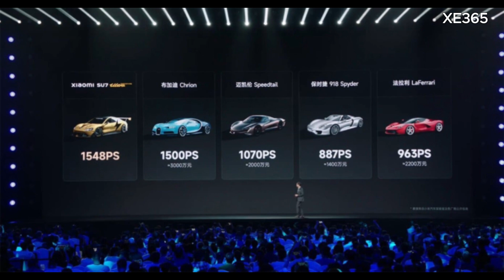✅Xiaomi sản xuất thương mại siêu xe điện SU7 Ultra | XE365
✅Xiaomi sản xuất thương mại siêu xe điện SU7 Ultra
Khách hàng mua xe phải vượt qua bài kiểm tra để có thể "cầm cương" mẫu SUV hơn 1.500 mã lực từ Xiaomi.
Mới đây giám đốc điều hành Xiaomi, ông Lei Jun, đã bật đèn xanh cho việc sản xuất thương mại mẫu xe SU7 Ultra, chỉ một tháng sau khi bản prototype (nguyên mẫu) ra mắt.
Ultra là phiên bản dành cho đường đua của mẫu xe điện SU7, được trang bị thêm hàng loạt chi tiết tập trung vào việc tối ưu khí động học, như cánh gió sau, tấm khuếch tán gió, bộ chia gió, các tấm cản bên hông xe, và lốp xe riêng biệt dành cho việc đua xe. Phiên bản SU7 này được trang bị môtơ mới do Xiaomi sản xuất, có mức công suất 1.527 mã lực.
𝐗𝐄 𝟑𝟔𝟓
☎️Hotline 24/7: 𝟎𝟗𝟏𝟏.𝟒𝟏𝟗.𝟖𝟔𝟖 (Call/Sms/Zalo/Messenger/Fb/Tiktok)
☎️Hotline 24/7: 𝟎𝟗𝟖𝟕.𝟒𝟎𝟒.𝟑𝟏𝟔 (Call/Sms/Zalo/Messenger/Fb/Tiktok)
☎️Hotline 24/7: 𝟎𝟗𝟔𝟏.𝟗𝟕𝟑.𝟏𝟏𝟔 (Call/Sms/Zalo/Messenger/Fb/Tiktok)
Giao xe và hướng dẫn sử dụng kỹ lưỡng. Chăm sóc sau bán hàng chu đáo.